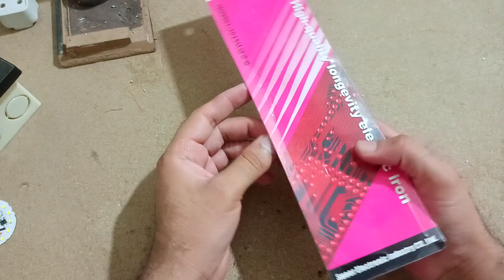Suoer 60W Soldering Iron SE-960 Review | Best Budget Soldering Iron for Beginners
Suoer 60W Soldering Iron SE-960 Review | Best Budget Soldering Iron for Beginners | Best Soldering Iron Under 1000 Budget